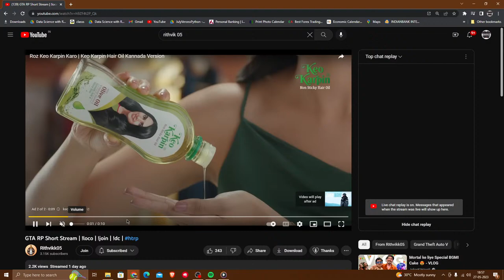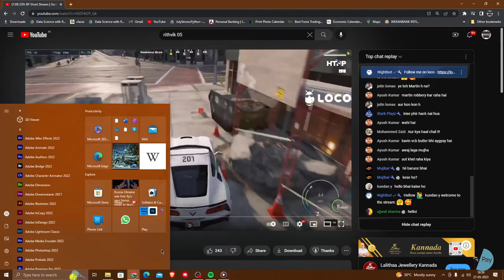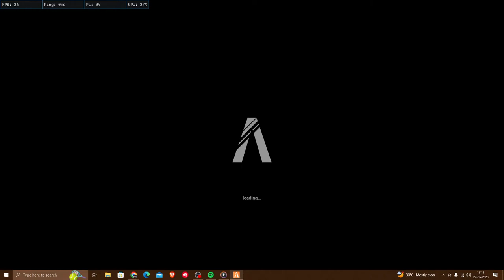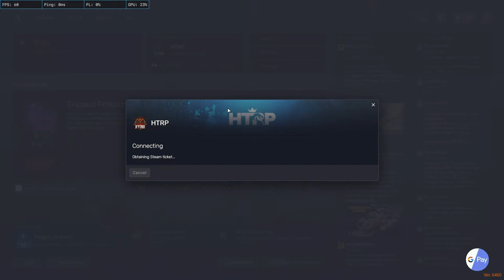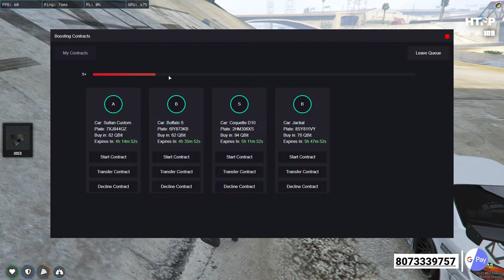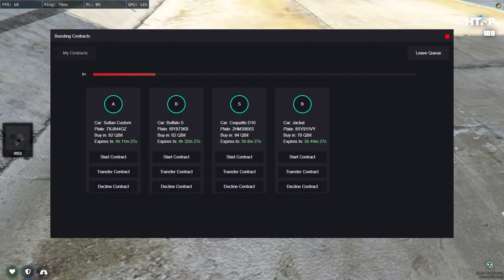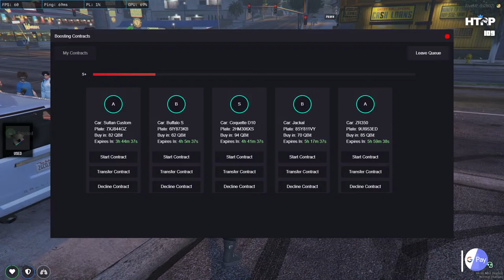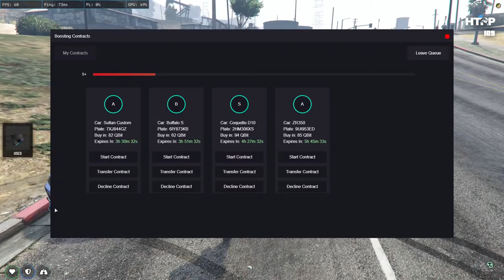Martin / Lazy Max Later